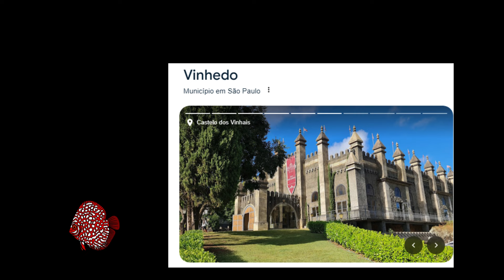VISITANDO UM NOVO CRIADOR DE ACARÁ DISCO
Links Grupos no primeiro comentário